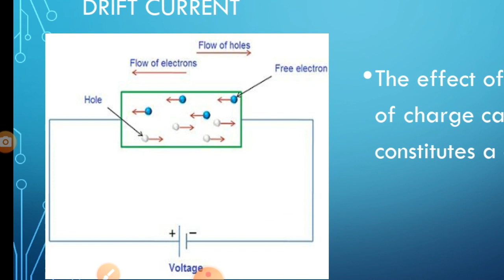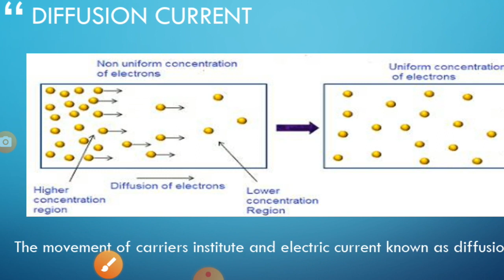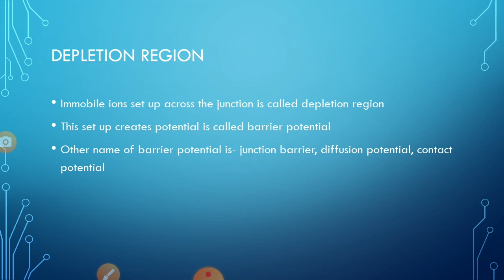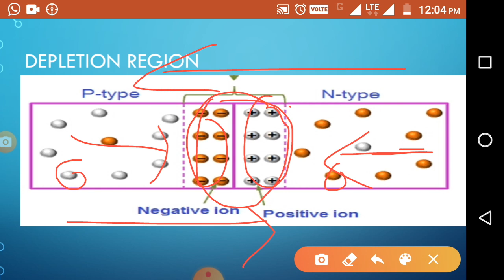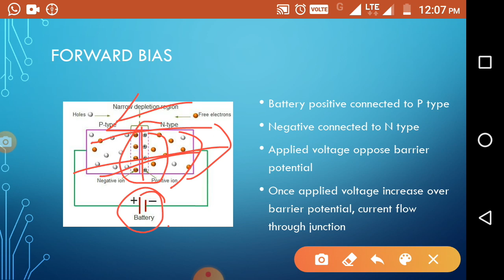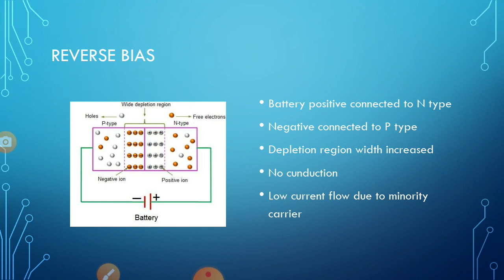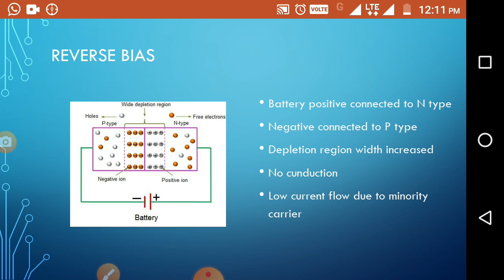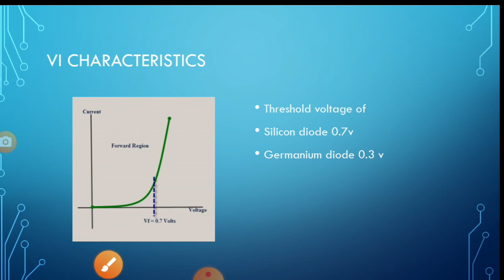PN JUNCTION DIODE | IN TAMIL | ELECTRONICS DEVICES AND CIRCUITS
Explanation about PN junction diode, biasing and working